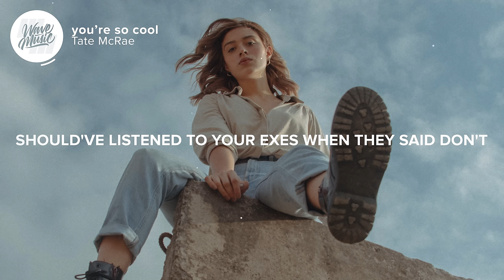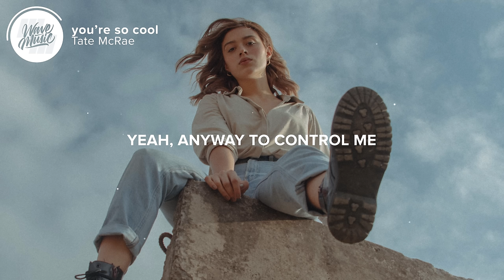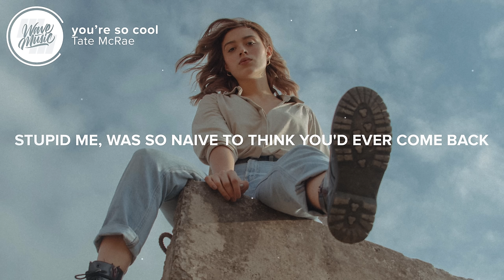Tate McRae - you're so cool (Lyrics)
⚡️ Oh you think that you're so fucking cool

🎤 Lyrics: Tate McRae - you're so cool

0:00 - Verse 1
[Verse 1: Tate McRae]
You thought that I would be so hurt
And guess I was for maybe a week or so
It's kinda crazy what I learned
Should've listened to your exes when they said don't

0:20 - Pre-Chorus
[Pre-Chorus: Tate McRae]
You take all your issues
Blame 'em on everyone else
I bet that if you could you'd go on a date with yourself

0:34 - Chorus
[Chorus: Tate McRae]
Oh you think that you're so fucking cool (So cool)
Got a new girl and some new tattoos
Yeah, way too fucking cool (Too cool)
But all your best friends really hate you too
Every time I hear your name, why's it make me sick?
Ooh it's driving me insane that I'm not over it
I can't seem to gеt away from you (From you)
I would say "hi" but you're way too fucking cool

1:06 - Verse 2
[Verse 2: Tate McRae]
Hit me up on my birthday
I didn't ask but you told me you'rе doing well
Yeah, anyway to control me
Uh, making up feelings you never felt

1:19 - Pre-Chorus
[Pre-Chorus: Tate McRae]

1:34 - Chorus
[Chorus: Tate McRae]
I can't seem to get away from you (From you)

2:05 - Bridge
[Bridge: Tate McRae]
I can't believe you made me think something so good could last
Stupid me, was so naive to think you'd ever come back

2:18 - Chorus
[Chorus: Tate McRae]
Every time I hear your name, why does it make me sick?

👨‍💻 If you like "Tate McRae - you're so cool" check out these other tracks:

Picture credit
📷 Frank Flores

👩‍💻 Share Tate McRae - you're so cool with your friends!